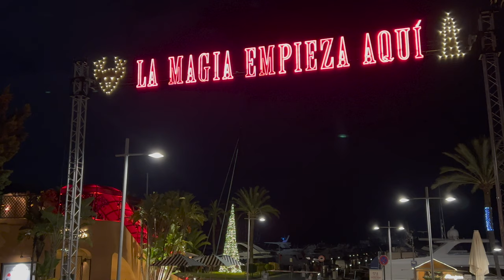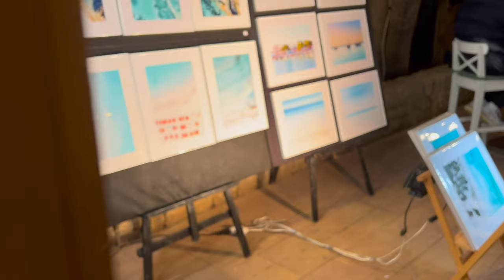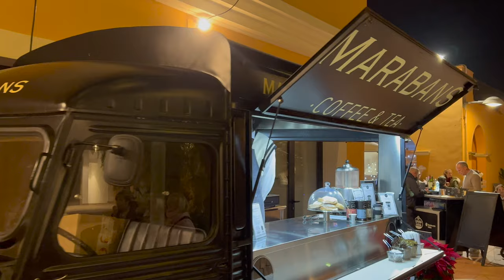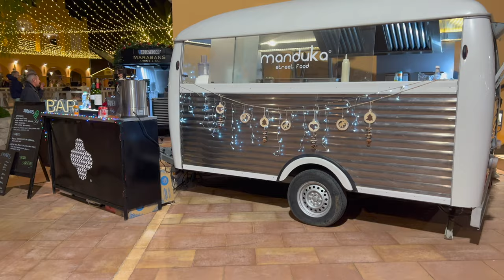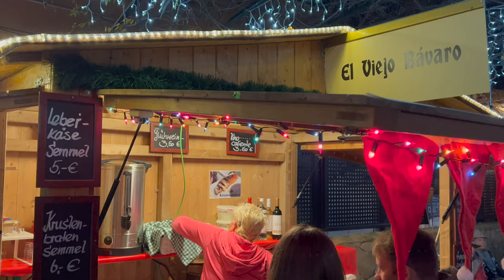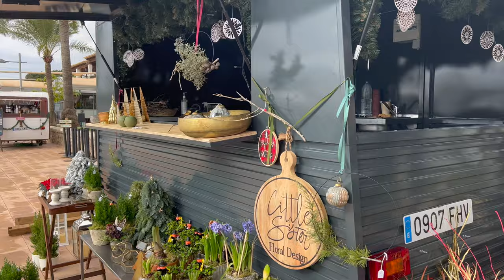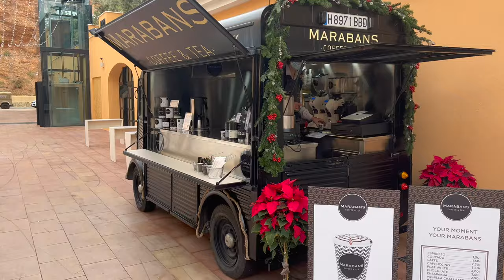Can Gourmet on Tour - auf dem Weihnachtsmarkt in Portals Nous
Am Donnerstag den 17.12.21 am Tag der Eröffnung waren Sandra und ich auf dem Christmas Markt in Puerto Portals und haben ein paar Aufnahmen gemacht.
Ich war dann am Freitag nochmal um Euch auch ein paar Aufnahmen Tagsüber zu machen.

Teilt gerne das Video, viel Spaß damit!